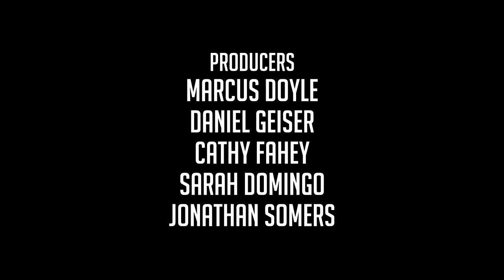Let's Play The Long Dark - Ironwoman of Timberwolf Mountain - #5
This Episode: Ascending the Summit towards the Crash Site!
In this series we will spawn, live and die on Timberwolf Mountain only...in STALKER mode!!

Let's Play The Long Dark — December Update (v.298), “Timberwolf Mountain”

Hinterland just updated Let's Play The Long Dark Sandbox mode to v.298, which they are calling “Timberwolf Mountain.” This is the last Let's Play The Long Dark Sandbox update of 2015, and I am thrilled to be able to share this Let's Play The Long Dark - Timberwolf Mountain series with you.

TIMBERWOLF MOUNTAIN

We’ve added a whole new region to the game, called Timberwolf Mountain. It’s the purest wilderness environment in the game to date, a mountainous expanse with almost no “man-made” shelters present. It’s the perfect environment to test the new Rope Climbing gameplay.

Let's Play The Long Dark - Ironman of Timberwolf Mountain:

FEATURES & ADDITIONS

* Added new region: Timberwolf Mountain.

* Added Rope Climbing gameplay.

* Added Distress Pistol tool/weapon.

* Added Stats Screen that tracks current and historical Sandbox game data.

* Added Player Log that tracks locations explored, general status, and allows for players to write/edit Journal entries.

* Added Rifle Cleaning Kit tool, and Rifle maintenance gameplay.

* Added Sharpening Stone tool, and bladed tool maintenance gameplay.

* Added Sharpening Stones and Rifle Cleaning Kits to all Sandbox regions. Added spawning logic to ensure they spawn in old save games.

Let's Play THE LONG DARK SANDBOX UPDATED TO v.298 CHANGELIST

* Added Rifle Jamming.

* Added Fatigue-driven Rifle sway.

* Added pre-Aim reticle back to Bow.

* Added on-screen indicators for all types of damage.

* Added variant of Ice Fishing Hut that has flimsy door to provide shelter from wind.

* Updated Caves directly connected to the world so their interior temperature is modified by the exterior temperature, vs. a static temperature trigger.

* Added new Death, Near Neath, and Region music.

* Added some new landmarks in Pleasant Valley to help with the navigation to Timberwolf Mountain.

* Updated Wind system to affect trees, branches, grass, and reeds.

* Updated Stag model and animations, including carcasses.

* Updated Condition HUD indicators, to only appear when sub-conditions are critical.

* Updated the Stamina Bar to more clearly indicate when the player cannot sprint due to injuries, exhaustion, etc.

* Updated Location text labels.

* Updated the names of some of the “transition” regions, to give them a unique identity.

* Updated the Sandbox menu for improved usability.

* Updated Low Health screen effects to better communicate critical health status.

* Unlocked all playable Regions from the Sandbox menu. The player may now select any of the available regions without needing to find those locations through gameplay.